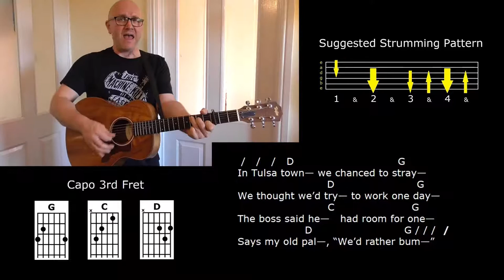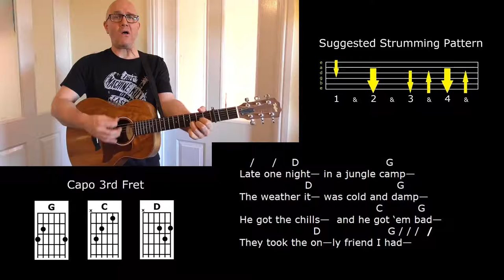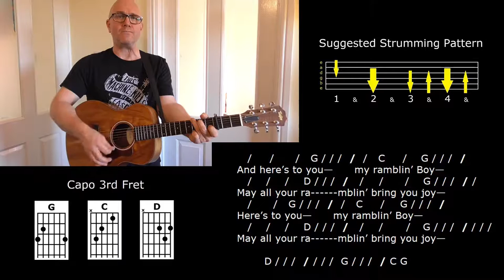Ramblin' Boy - Tom Paxton - Strum Along Lesson - Jez Quayle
This great Tom Paxton song is presented with the lyrics, chords and a suggested strumming pattern, so you can play or sing along with me and learn how to perform this classic tune.
A song sheet containing the full lyrics and chords can be viewed or downloaded from my songbook blog
This lovely, wistful song from the pen of Tom Paxton was released on Tom's first studio album, which was also called 'Ramblin Boy'.  It was a particular favourite of Pete Seeger's, who used to play his own version.